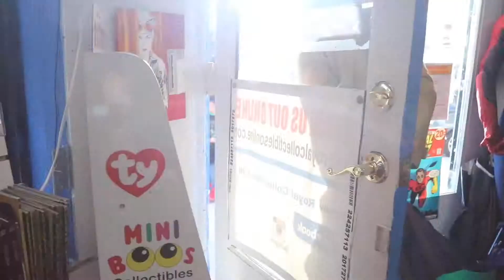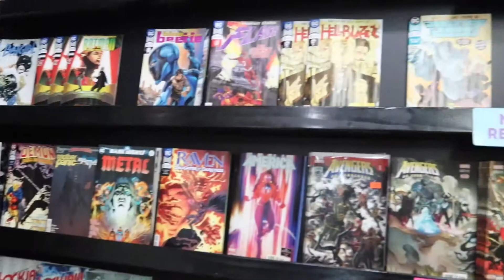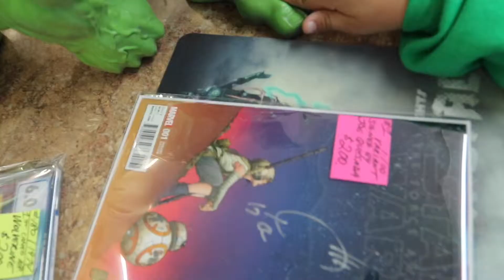Trip To Royal Collectibles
Today Bobby took a trip to royal collectibles to see check out some toys and some comics, thank you to Royal collectibles for letting us make a video on such a busy day!